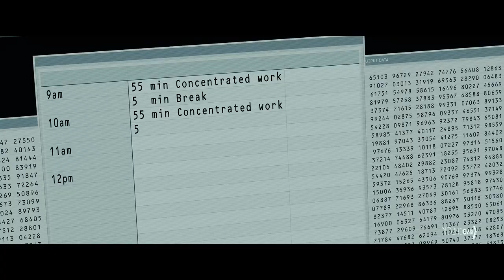CORNER OFFICE Trailer (2023)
Corner Office (2023) is the new drama by Joachim Back, starring Jon Hamm, Danny Pudi and Sarah Gadon. The script was written by Ted Kupper..